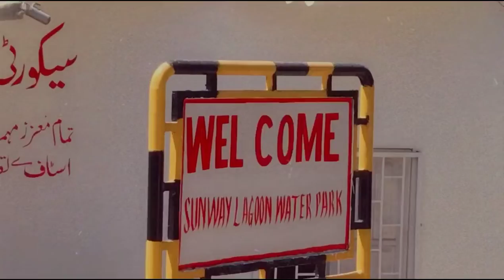Sunway lagoon park vlog bay munir Ahmed team ( bodyguard vines)